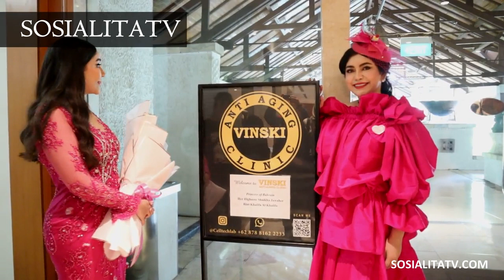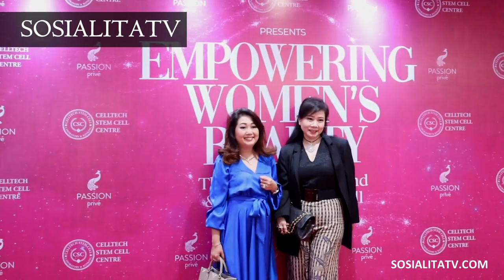Exclusive Princess Bahrain on SOSIALITATV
Princess Bahrain on SOSIALITATV

SOSIALITATV